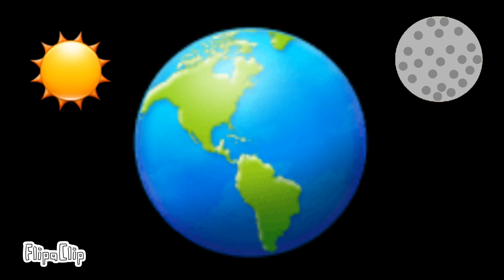Suspect Mystery Mansion Episode 12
P.S: I AM NOT an official Suspect Mystery Mansion Product. Not approved by or associated with Wildlife Studio or Victor Lazarte.